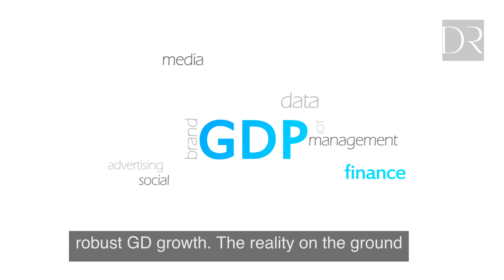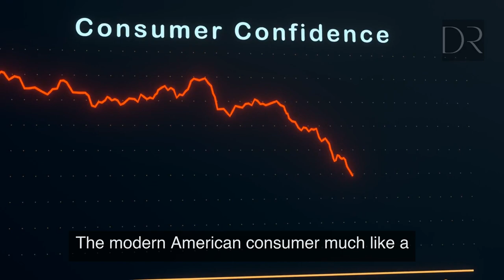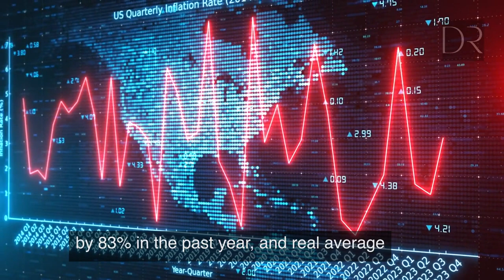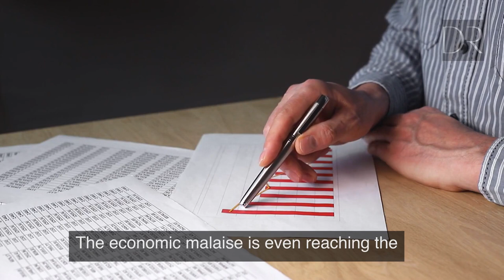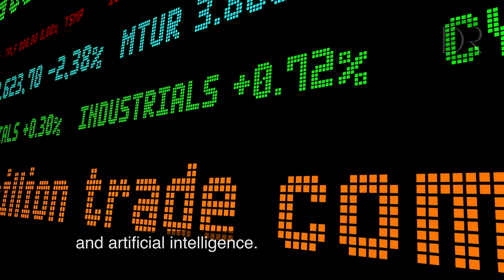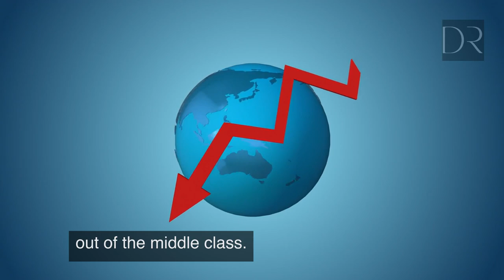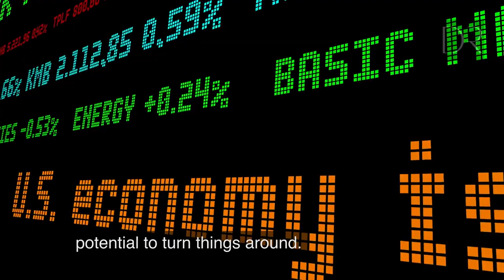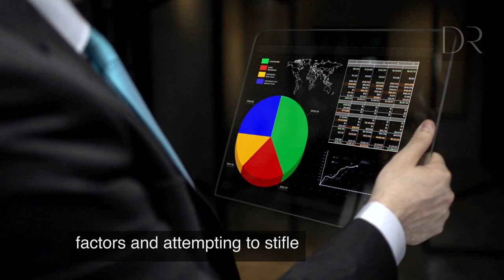"The Worst Crash in Human History Has Begun" - Jim Rickards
Jim Rickards shares his thoughts about what's going on in the world. Supply chains, China, war in Ukraine, and Biden. Rickards things the biggest tragedy at the moment is the Russia-Ukraine war. Jim talks about inflation and that most people understand inflation within their own economy. We are currently in a recession that is supported by economic data and Jim Rickards believes that the stock market is still overpriced and we have not yet seen the big stock market collapse that he expects. He mentions Charlie Munger, Jeremy Grantham and Michael Burry are also seeing that the stock market bubble will pop. Jim Rickards shares some history of inflation in the 1970s and 1980s. He questions if the current inflation situation is just the beginning and if we will get even worse inflation in the coming years.

Welcome to Decoding Rickards, the one-stop resource for everything about managing your money and reaching financial freedom. Our channel is committed to assisting you in developing the art of frugal living and embracing the power of investing and saving to prepare you for financial independence.